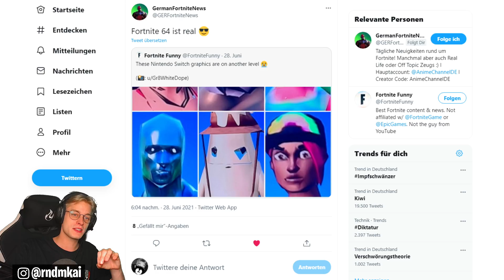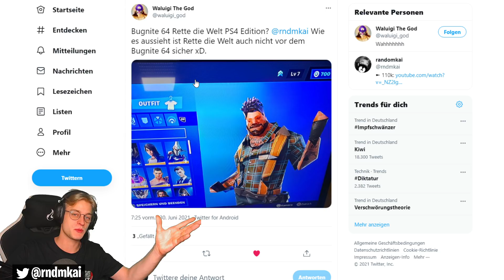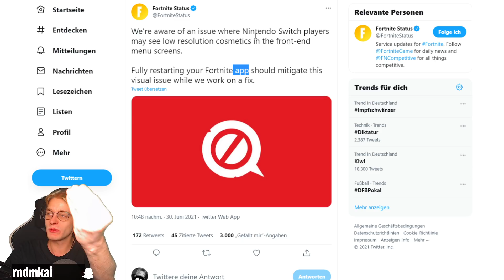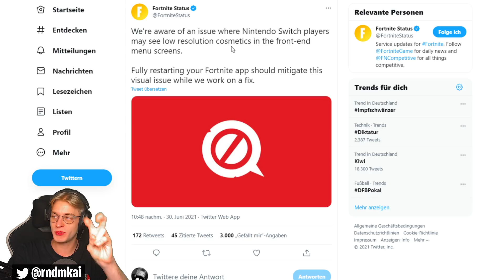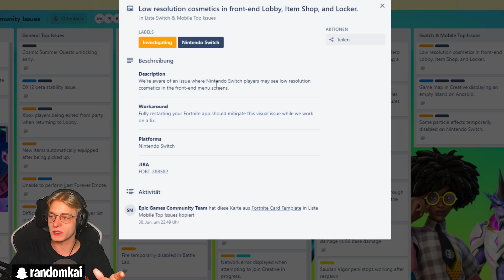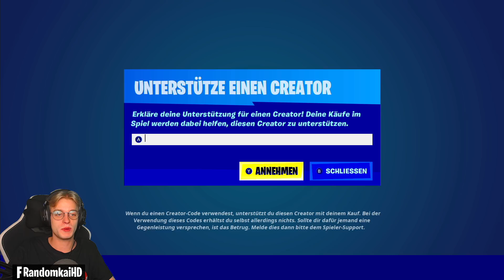BUGNITE 64 ist wieder da - Die kompletten Cosmetics Grafik Kicks! Fortnite Nintendo Switch Deutsch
Let's Play Fortnite Battle Royale for Nintendo Switch Season 7 Kapitel 2 Part 723: BUGNITE 64 ist wieder da - Die kompletten Cosmetics Grafik Kicks [Version 17.10.1 | German / Deutsch | 1080p HD | 60 fps]